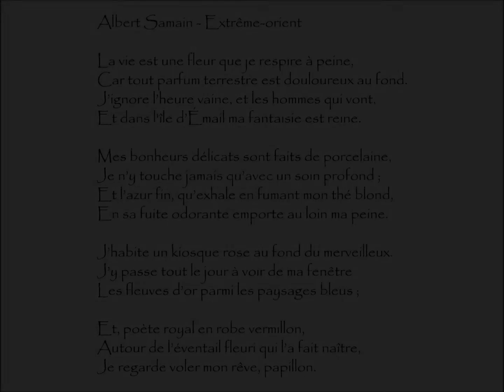Samain (Albert) : EXTRÊME-ORIENT - La vie est une fleur que je respire à peine,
Extrême-orient | Poème écrit par Albert Samain (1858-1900)
Extrait du recueil Au Jardin De L'Infante